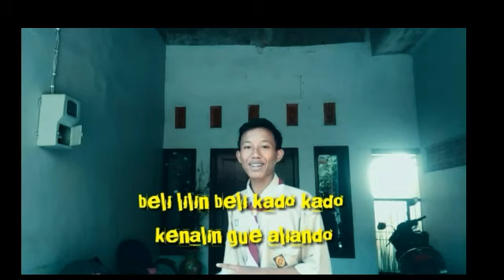Arti Nama Nama kota baper Lucu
Well come back to my chanell kembali lagi dOK chanel sya kali ini saya membuat vidio tebak kata lucu dari lreasi sendiri jan lupa tonton vidio selanjutnya trima kasih